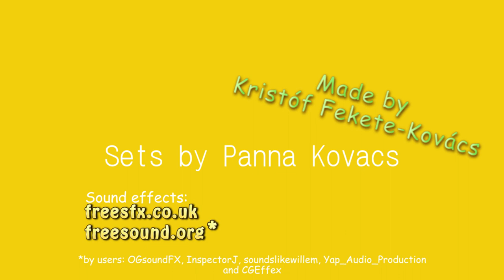The Yellow Brick Horse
A nature documentary on the near extinct species, the yellow brick horse (equus fictilis).
* 2nd place winner of Brick-a-Brack's SummerContest2018 *
* Nominated for three 2018BFGFilmFestival awards: best story and screenplay, best voice acting and best brickfilm of the festival *